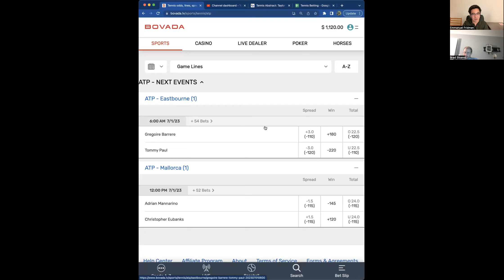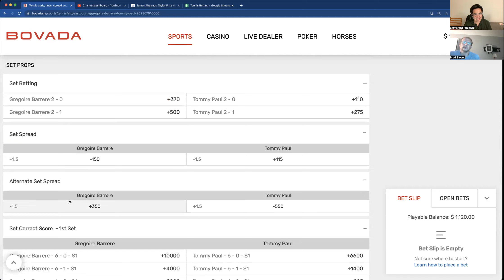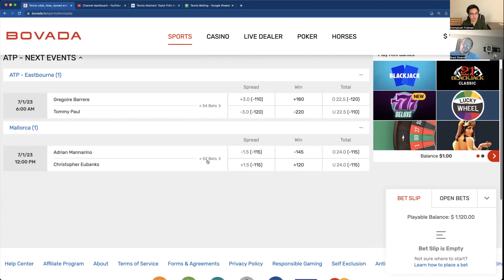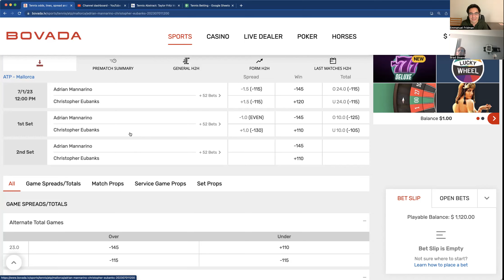2023 Week 26c - Mallorca, Eastbourne (QF/SF Recap, Finals Preview), Grass Court Power Rankings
In this podcast, we recap the quarterfinals and semifinals (which were not delayed due to rain) of the ATP 250s in Mallorca and Eastbourne. We then talk our best bets for the Barrere-Paul Eastbourne semifinal which was delayed due to rain and the Mannarino-Eubanks Mallorca final. Next, we do our Top 20 grass court power rankings, which should serve as good information heading into Wimbledon. Finally, we do a fun word play segment on the lower ranked guys.

Timestamps
Podcast Schedule and QF/SF Recap (0:00 to 36:28)
Eastbourne SF and Mallorca F Preview (36:28 to 1:00:00)
Grass Court Power Rankings (1:00:00 to 1:26:30)
Word Play (1:26:30 to 1:47:33)